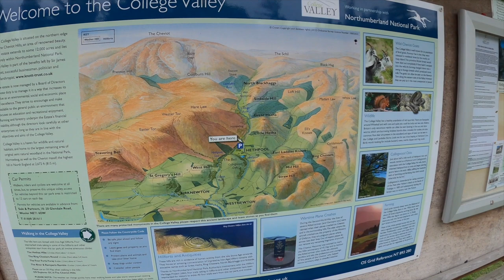WILDCAMPING IN THE CHEVIOTS (BAIL OUT)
HEADED OUT TO THE CHEVIOTS, A SMALL WALK TO GREAT HETHA AS WE SET OFF LATE, MR STOKER STILL NOT RECOVERED FROM HIS ILLNESS (NOT COVID) SO WE KEPT IT SIMPLE. THE FORECAST JUST GOT WORSE AND WORSE. IT WAS ALREADY ABOUT 30MPH UP THE TOP AND FORECAST 74MPH OVERNIGHT, SO AS WE LIKE TO HAVE A LAUGH AND SIT OUT CHAT AND DRINK BEER WE DECIDED IT WOULD BE A TENTBOUND CAMP, SO WE JUST BAILED. NO SHAME IN THAT. ILL BE BACK OUT NEXT WEEKEND HOPEFULLY, LESSONS TO BE LEARNED, THE WIND IS SO DISRUPTIVE AND A PAIN IN THE ARSE. NOT FUN.. ILL ONLY STAY IF IM ON A SOLO CAMP. OTHERWISE FORGET IT.. SORRY TO DISAPPOINT BUT THERE WILL BE MORE.. CHEERS